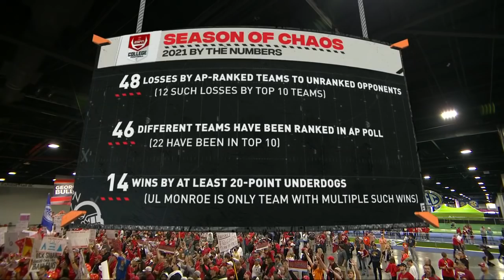Marcus Freeman on becoming the next head coach of Notre Dame | College GameDay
Marcus Freeman joins College GameDay to discuss becoming the next head coach of the Notre Dame football program.